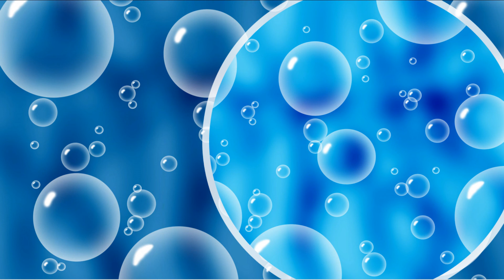5 Things you must do after the GreenCard Interview.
In this video, I talk about what happens next after getting your Diversity Visa and how you should proceed further.
How to verify your visa on the passport
The envelope you must carry when traveling when you should travel after getting the diversity visa